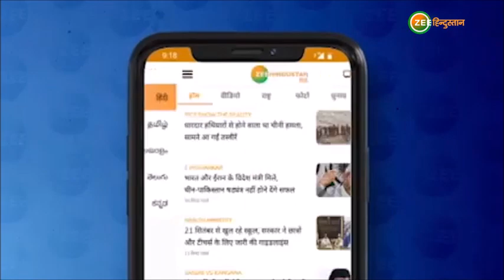वंदे मातरम : China को Arunchal Pradesh में ये हरकत महँगी पड़ने वाली है | China News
एक तरफ Pakistan पैंतरेबाजी से बाज नहीं आ रहा तो दूसरी तरफ चीन सरहद पर नई साजिश रचने में लगा है.लद्दाख में पिटने के बाद चीन बैकफुट पर आ गया था.. जिसकी वजह से उसकी बौखलाहट बढ गई. चीन ने अब Arunachal Padesh के ठीक पास तीन गांव बसा दिए हैं. China अपनी विस्तारवादी नीति भारत पर आज़माने की कोशिश कर रहा है. उसे अब ये ये कोशिश भरी पड़ने वाली है  - देखें

About Channel